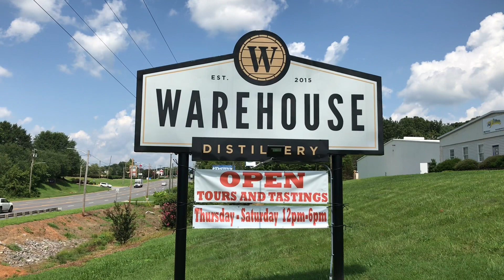The Beard's Watch Review-Warehouse Distillery-Newton NC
Jacob, Jerriana, and Cheeks were invited down to Newton NC to check out the new local business to see what they were mixing up! Is there enough to give it a score? Or will they have to come back once everything is set up? Watch and find out! You brew it, we review it!